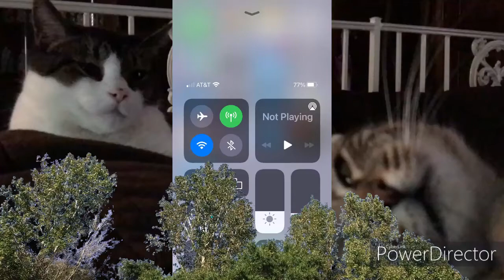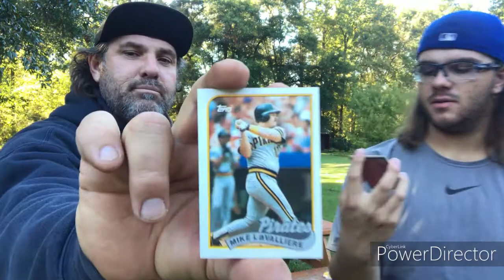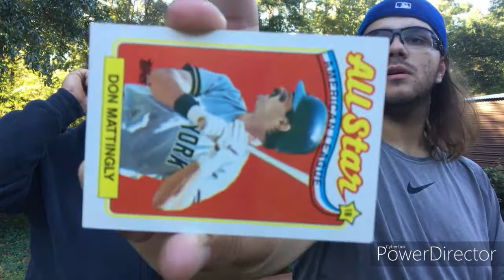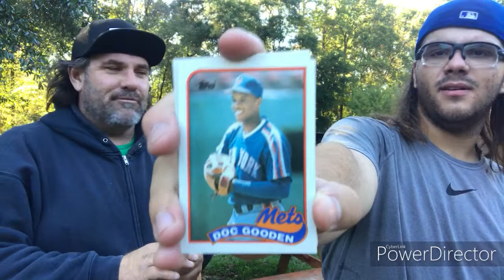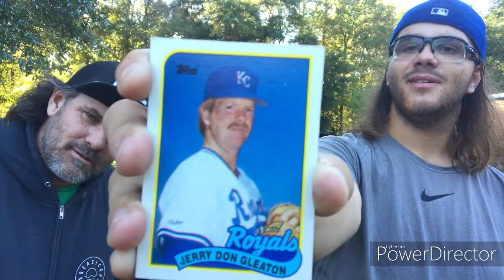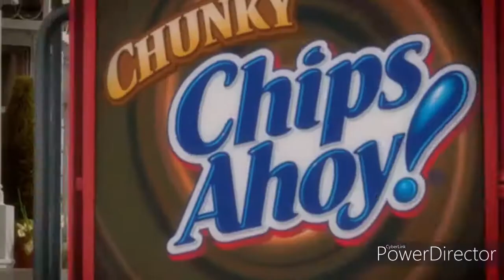ATG Weekly: Episode 80